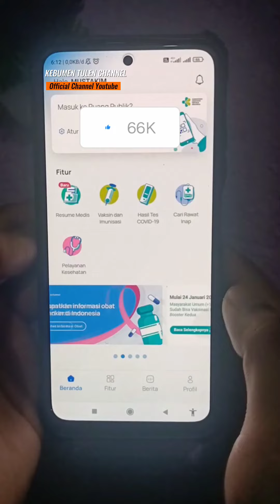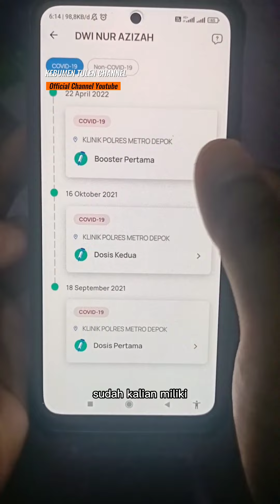CARA DOWNLOAD SERTIFIKAT VAKSIN TANPA LOGIN KARENA NOMOR HP HILANG & LUPA EMAIL UPDATE JUNI 2023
Banyak yg bertanya tentang cara atau solusi agar tetap bisa login/download sertifikat vaksin jika nomor hp tidak aktif & lupa email. Sudah minta bantuan center pedulilindungi buat ganti nomor hp tapi masih gagal. Disini saya berikan solusinya.
Sebelumnya sudah pernah saya buatkan tutorialnya, tapi seperti yg sudah kita tahu bahwa Pedulilindungi sudah bertransformasi menjadi Aplikasi Satu sehat mobile yg dimana ada beberapa menu yg berubah.
Inilah Cara agar kalian tetap bisa download sertifikat vaksin walaupun nomor hp hilang & lupa email.

Tonton sampai habis jgn di skip agar paham. Semoga bermanfaat.

Cara download sertifikat vaksin jika nomor hp hilang, download sertifikat vaksin jika lupa email, solusi jika tidak bisa login pedulilindungi karena nomor hp hilang, sertifikat vaksin, cara download sertifikat vaksin di aplikasi satu sehat, SATUSEHAT MOBILE,